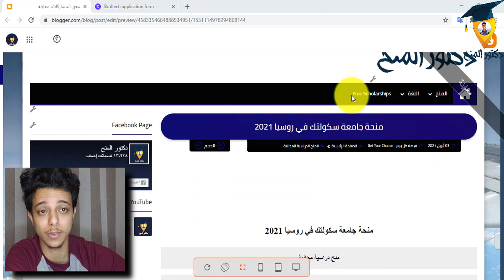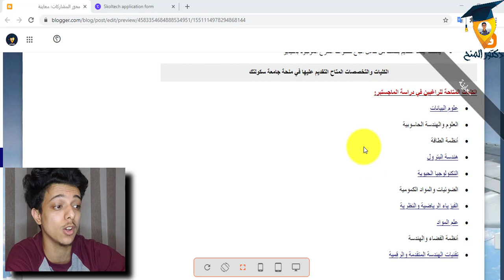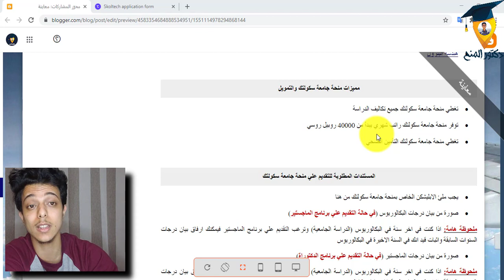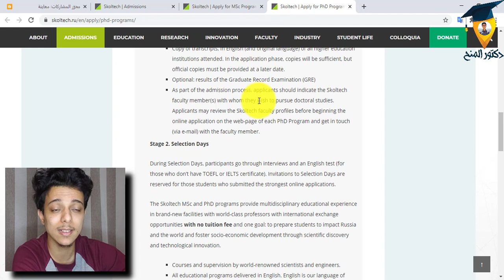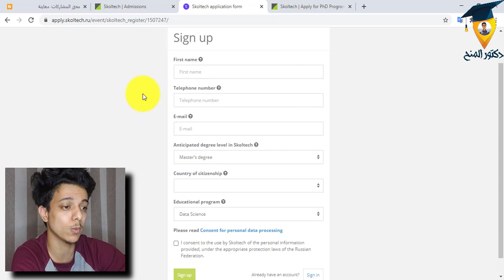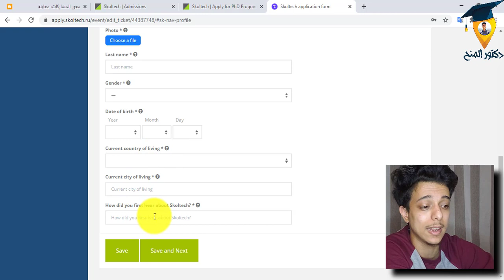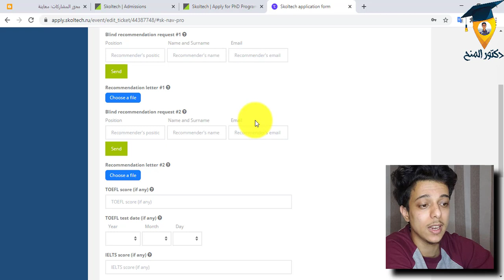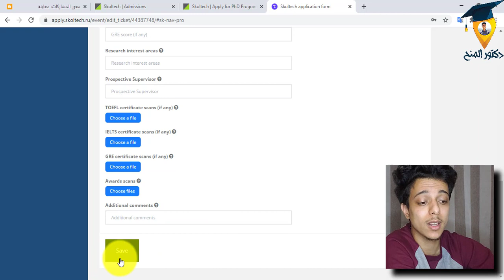شرح طريقة التقديم علي منحة جامعة سكولتك 2021 في روسيا| لجميع الاعمار بدون لغة| Skoltech Scholarship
تقدم جامعة سكولتك منحة دراسية مجانية 2021 لجميع الطلاب الدوليين من جميع انحاء العالم وجميع الطلاب العرب الراغبيين في الدراسة في روسيا. منحة جامعة سكولتك هي واحدة من اقوي المنح الدراسية المجانية علي مستوي العالم والتي يرغب جميع الطلاب في التقديم عليها كل عام لما تقدمة من العديد من المميزات المختلفة. منحة جامعة سكولتك ايضًا هي احد افضل منح دراسية بدون شرط اللغة 2021 اي لا تطلب شهادة اثبات لغة انجليزية سوا توفل او ايلتس.

اريد منحة دراسية مجانية اذا كنت تسأل عن كيف احصل على منحة دراسية مجانية و شروط الحصول على منحة دراسية فلما لا تتابع قناة دكتور المنح.
منحة الحكومة الروسية هي افضل منحة دراسية مجانية مقدمة لجميع الطلاب الدوليين وجميع الطلاب العرب من جميع انجاء العالم. أعلنت وزارة العلوم والتعليم العالي الروسية بالتعاون مع وزارة الخارجية الروسية عن افتتاح المنح الدراسية الروسية للعام الدراسي 2020/2021 ويعد برنامج المنح الروسية هو الأضخم في العالم نظراً لأنة يقبل 15000 طالب سنويا من مختلف الدول. تعتبر منحة الحكومة الروسية من افضل منح دراسية مجانية 2021 نظرًا لانها تشمل جميع التخصصات التي يرغب جميع الطلاب في الدراسة بها حيث تشمل منحة الحكومة الروسية 2021 كليات الطب والأسنان والصيدلة والعلاج الطبيعي والطب البيطري وجميع كليات الهندسة بفروعها بالأضافة الي كليات العلوم والأقتصاد وأدراة الأعمال وجميع الكليات الاخري فهي شمل جميع الكليات والخصصات. حيث ان منحة الحكومة الروسية المجانية 2021 تسمح لك بالدراسة في اي جامعة روسية حكومية في روسيا وهي جامعات معترف بها علي مستوي العالم.
تعد الدراسة في روسيا في الوقت الحالي من افضل الاختيارات المناسبة جداً نظراً لتطور التعليم في روسيا بشكل كبير في السنوات السابقة حيث تحت روسيا المرتبة الخامسة عشر عالمياً حالياً من حيث جودة التعليم الجامعي حسب مؤشرات QS العالمي و أيضا تمتلك جامعات قوية منها جامعة موسكوالحكومية وجامعة نوفوسيبريك وجامعة ولاية سانت بطرسبرغ وجامعة تومسك.
منحة الحكومة الروسية 2021 توفر منح دراسية مجانية لدراسة البكالورويوس والماجستير والدكتوراة لجميع الطلاب الدوليين وجميع الطلاب العرب فهي توفر منح دراسية مجانية للمصريين و منح دراسية مجانية للجزائريين و منح دراسية مجانية للمغاربة و منح دراسية مجانية لجميــــــــــــــع الطلاب العــــــــــرب. توفر منحة الحكومة الروسية العديد من المميزات حيث انها تغطي جميع الرسوم الدراسية وتوفر السكن المجاني للطلاب وتوفر راتب شهري كما انها تسمح للطلاب ان يدرسوا سنة تحضيرية مجانية لتعلم اللغه الروسية قبل بدء الدراسة. ومن افضل المميزات التي تقدمها منحة الحكومة الروسية انها لا تشترط مجموع معين ولا تطلب من الطالب شهادة اثبات لغة انجليزية اي لا تطلب توفل او ايلتس او اي شهادات لغة اخري. بالاضافة الي انها لا تطلب شهادة اثبات لغة روسية. كما يمكن للطالب ان يقدم علي اكثر من جامعة من الجامعات الروسية الحكومية المعترف بها علي مستوي العالم.
اذن منحة الحكومة الروسية هي منحة دراسية مجانية وتوفر العديد من المميزات ولا تطلب مجموع معين ولا تطلب شهادة اثبات لغة انجليزية وتقبل عدد هائل من الطلاب حيث تقبل 15000 طالب من جميع احاء العالم، فلماذا لا تكون احد الفائزين بالحصول علي منحة الحكومة الروسية!؟
الحق فرصتك مع قناه دكتور_المنح